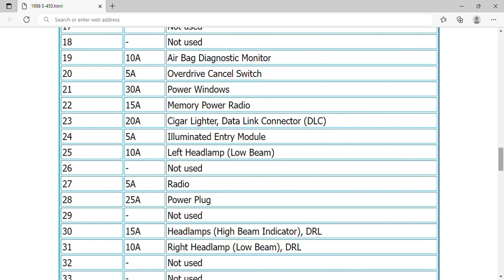1998 Ford E-450 Fuse Box Info | Fuses | Location | Diagrams | Layout